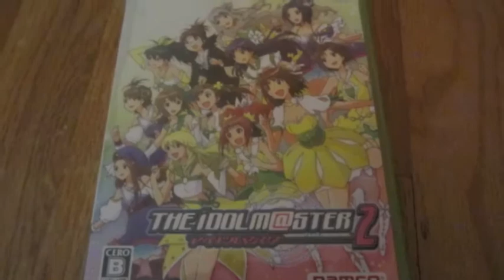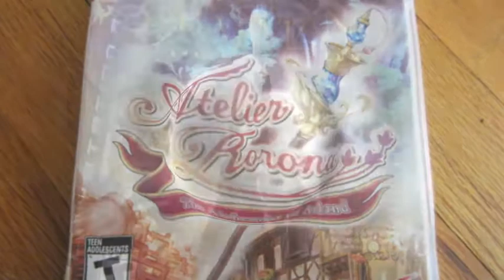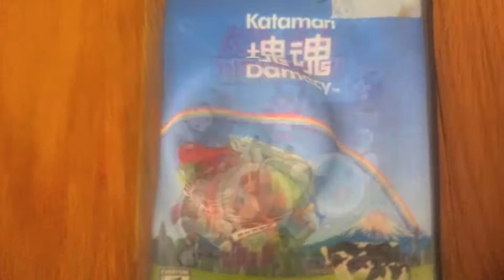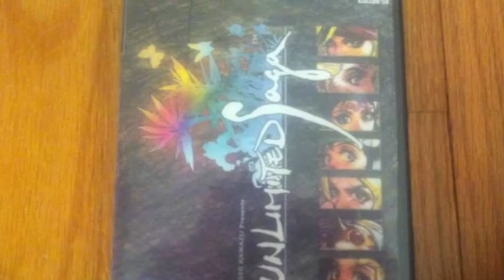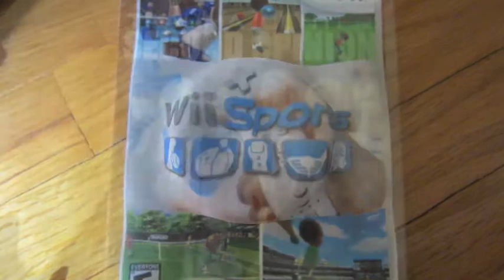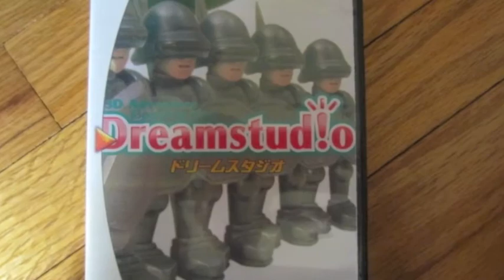My Collection. Let me show you it.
This is my entire video game collection, at least, what I am able to find of it.